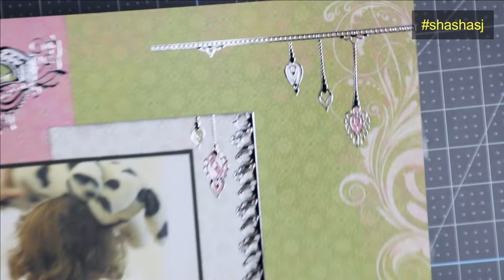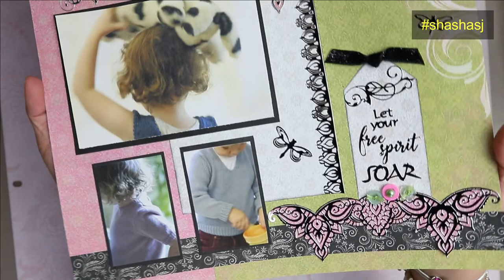SCRAPBOOK / PAGE TEMPLATE #21 + HOW TO SCRAPBOOK